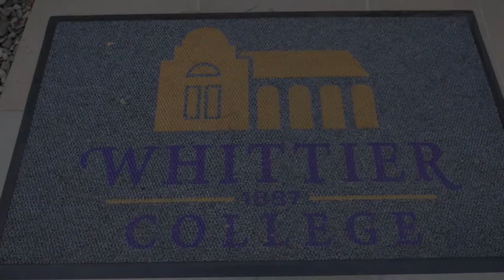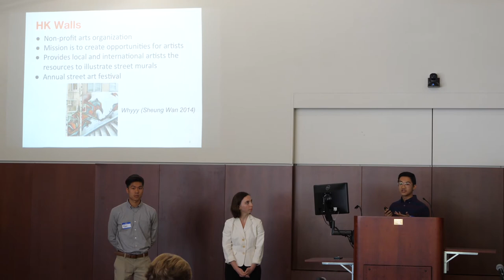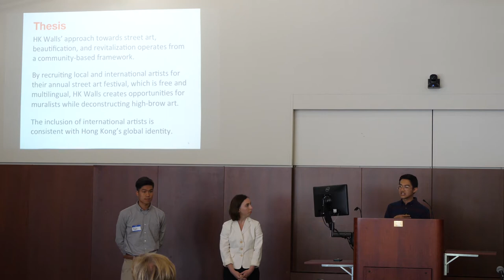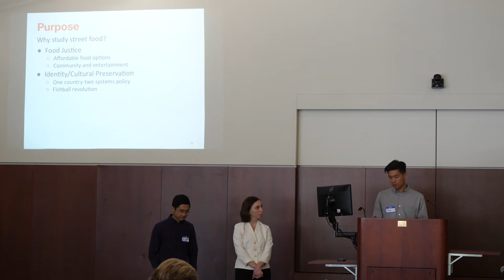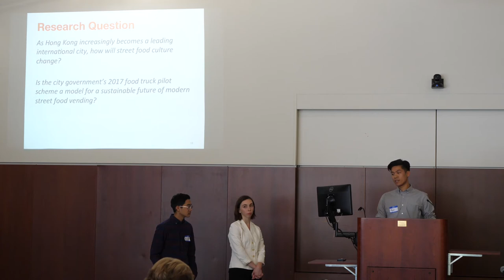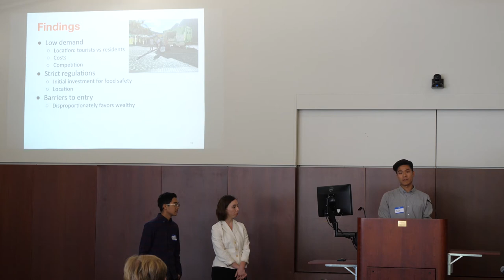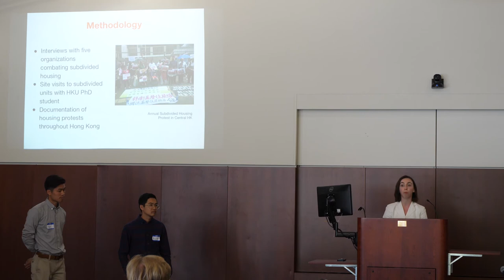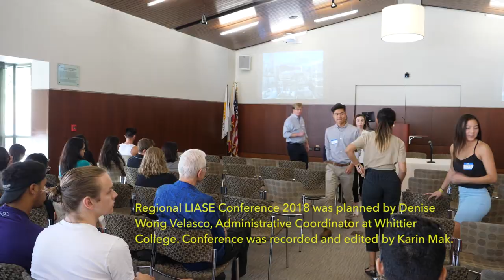Student Presentations about Research in Hong Kong (2018)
Students from Occidental College present at the 2018 Regional LIASE Conference about their summer research in Hong Kong.
1.) "Street Art & Social Change in Hong Kong" by Allen Chen
2.) at 5:14 - "Changing Hong Kong Street Food Culture: An Analysis of the Hong Kong Food Truck Pilot Scheme" by Ryan Lee
3.) at 12:01 - “Trapped: The Subdivided Housing Crisis" by Olivia Wilk